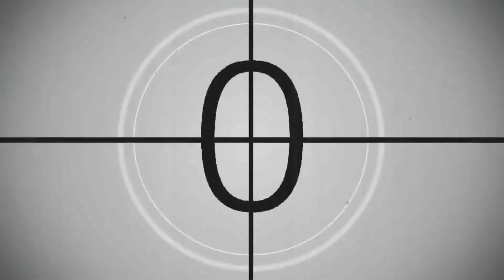Terra EnTrance Meditation - Self Hypnosis for relaxation & personal development.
EnTrance Hypnosis PRESENTS: Terra EnTrance Meditation - Self Hypnosis for relaxation & personal development.

(30 minute Guided EnTrance meditations for Mindfulness, Hypnobirthing, Ultimate Relaxation, Law of Attraction Meditation and Alcohol and Drug Addiction Recovery)

The secret to an enlightened life and mental euphoria is simple. The absolute key to reaching this charmed state is the ability to calm the mind.

EnTrance Relaxation library is a collection of completely relaxing, mindful guided meditations to unleash the power of your unconscious mind.

This is done by offering you encoded seeds of wisdom and ancient learning proverbs whilst in a state of Trance.

These seeds of wisdom and proverbs begin to paint a picture which is decoded by your subconscious mind, and begin to help restore your inner self to a state of positive flow.

There are 100 colour themed titles. (Chromotherapy)

EnTrance is a collection  Self Help & Personal Development audio recordings which will help you change your life and become the authentic you.

Personal Development at it's most basic.

Hypnosis is a natural state of relaxation and focused awareness which can open an experiential communication between your conscious and unconscious (or subconscious) mind.

All hypnosis is self-hypnosis, which is turn is Meditation, an ancient practice with the ability to create positive change within yourself. By choosing to accept the suggestions presented in this recording, you are taking the first steps to changing your life.

A deeper mental harmony can be reached when we are able to listen to our deepest truth. By simply making the time to ask your inner self for a new beginning, ongoing personal problems and issues can be resolved.

By listening along to our deeply relaxing suggestions, you allow your subconscious and unconscious self to grow your own inner potential, to reach your greatest achievements.

Whilst you listen, take an HD visual journey with our Epic Journey video accompaniment. A generic movie with often serendipitous results!

For the best results, always use high-quality stereo headphones and preferably a VR visual set. These recordings may contain frequencies which will not play back on TV or low-quality speakers/earplugs. Use for a minimum of 30 days to forge new, positive, healthy habits.